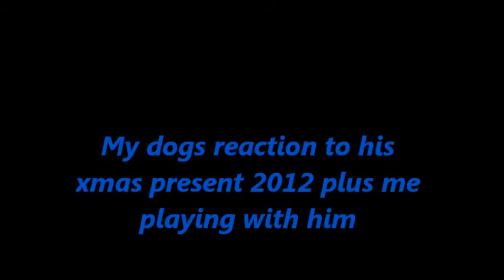nanuks xmas present 2012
the dog loves his mama =)